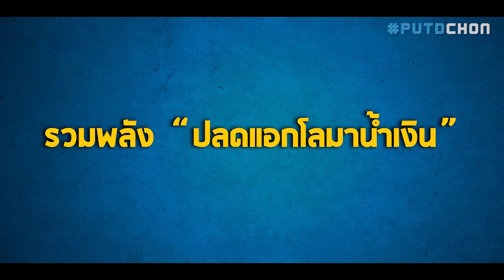PUTDTV Trailer MATCH | PATTAYA UNITED VS CHONBURI FC 19/2/2017